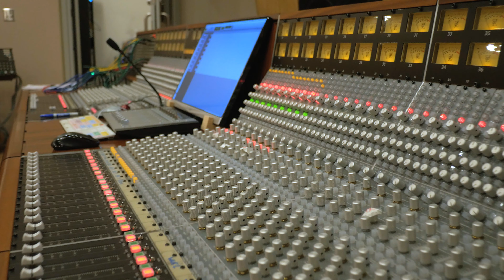Somebody Live (Behind the Scenes) Part 2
I’m really proud of all the women I worked with on this project and how we use our crafts to uplift each other.
The inspiration for this shoot was “She Has Arrived”.
If you’ve ever seen the wedding scene from Crazy Rich Asians, you know that the arrival of the bride is not just a moment, it’s an event. It is a grand cultural celebration of her arrival.
We took this idea and applied it to the “Somebody Live" Video. We
wanted a multicultural celebration of women from different
backgrounds, living out their dreams and sharing their greatest gifts with the world. Single or married, when we can do this
freely as women, and support each other along the way, we have arrived.
Behind the Scenes Video & Photos by @hoodesigns
Live Video Cinematography & Direction by @nicalexproductions
Live Video Assistant Direction by @danielle_rodd_creative
Live Video Creative Direction by @cherriesontop.co
Bridal Styling by @Theweddingcycle
Bridal Makeup by @cristinartistry @thatbridalglow
Bridal Hair by @ms.locsmith
Live Vocals by 1000VoicesofFlorida
Live Strings by @mayra_kiwi @pamina_miza @catjoyz @al
cameso
String Arrangements by @musicbybosco7
Vocal Arrangements by @kebamusic
Live Lead Vocal by @kebamusic
Live Audio Engineering by @pulparts
Live Audio Mix by @enu8